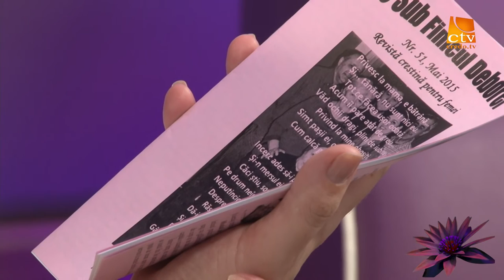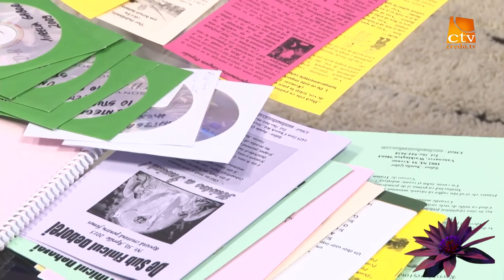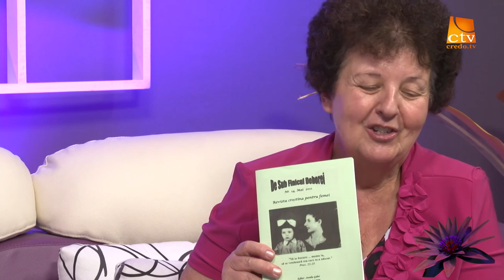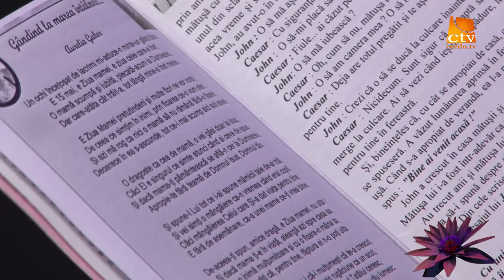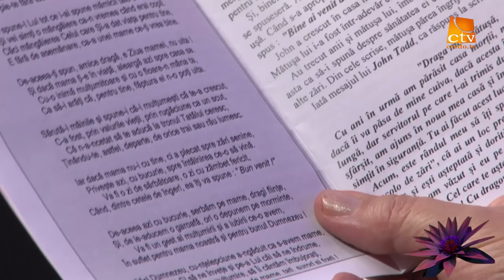Aurelia Gabor (2)